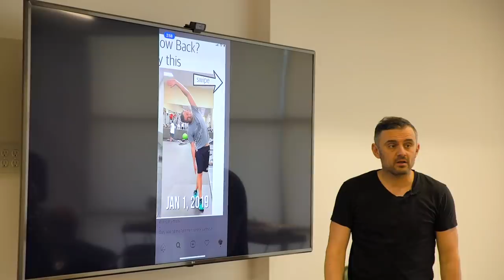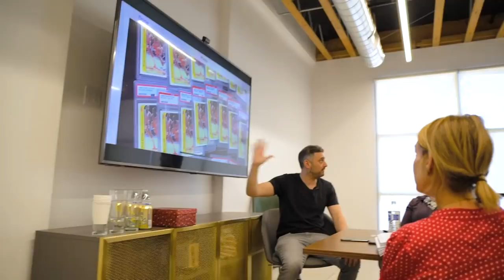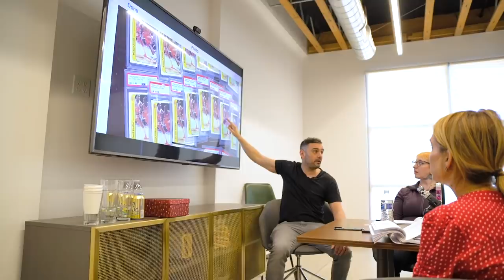What Most People Don't Think About When Running a Business in 2019 | Inside 4Ds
Vayner4Ds (Digital Discovery Deep Dive) is a one day, fully immersive digital consulting session led by VaynerMedia’s most senior leadership, including our CEO - on running businesses, marketing, and more.

This video is a consulting and Q&A session Gary did at a 4Ds event in Los Angeles.